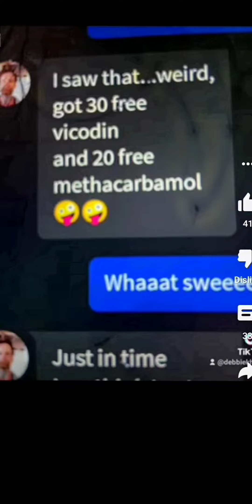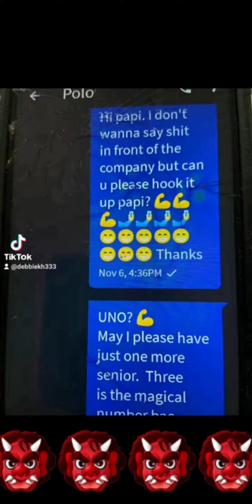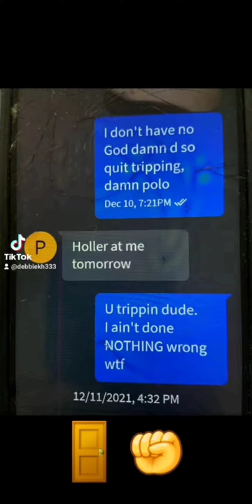Chosen won Sharon do not give a dime to this person text exposed spilling the T on scammers Maddie👀